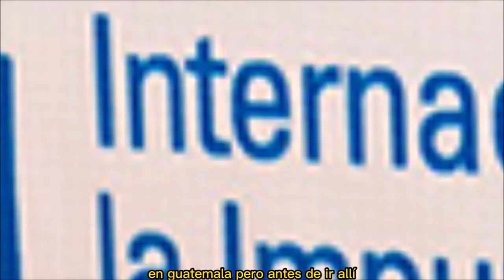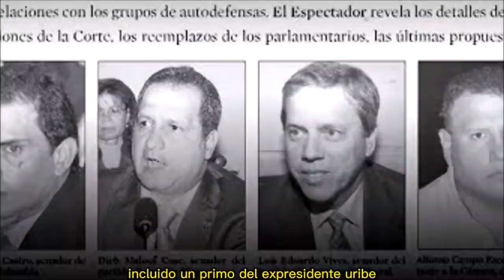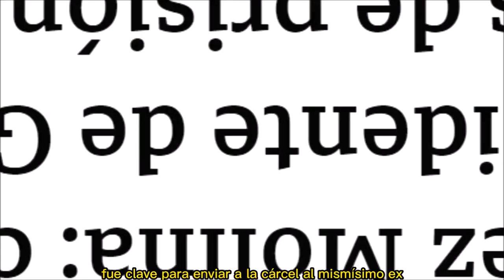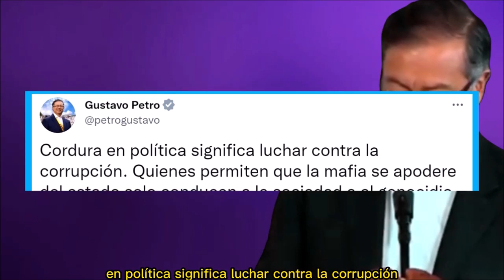Medios internacionales llaman corruptos a Giammattei y a Consuelo Porras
En la televisión internacional tienen claras las intenciones del MP y el presidente de Alejandro Giammattei: Proteger a los corruptos y perseguir a quienes les investigában.